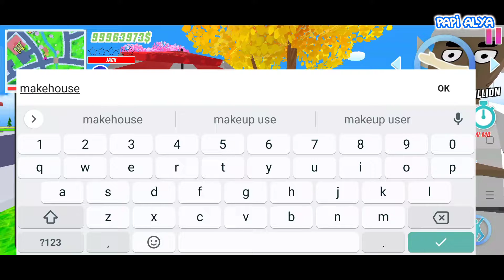Misi Bedah Rumah Om Dude Topi Santa 🥰 Papi Alya